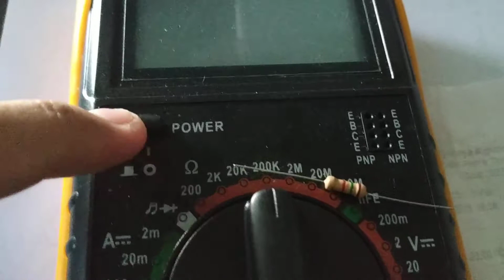How to measure resistor 1K5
Karbon film. Brown, green, red, gold. 1/2 watt